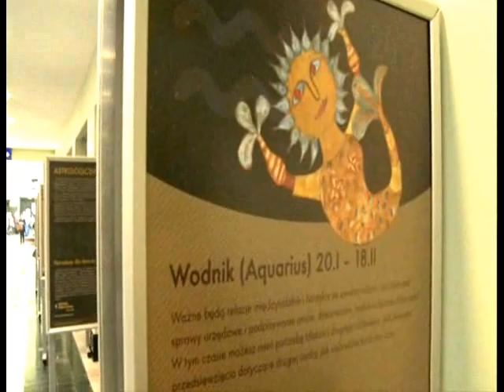Mimowie Mimello i Dworzec PKP Gdynia - Mimes for events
Uroczyste otwarcie nowego Dworca PKP Gdynia wraz z Artystami Teatru Pantomimy Mimello, a wśród Mimów widzowie mogli podziwiać wielokrotną Mistrzynię Polski w Gimnastyce Artystycznej.